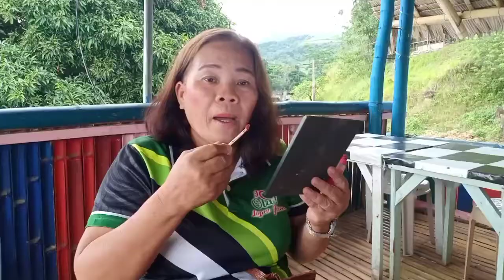Amazing "S" Coffee and Food House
Lifestyle, Food, Travel